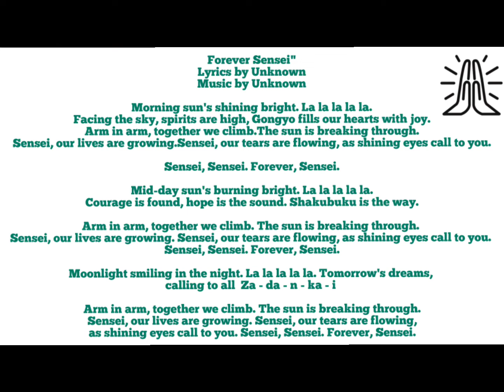Forever Sensei Song 🙏foreversensei